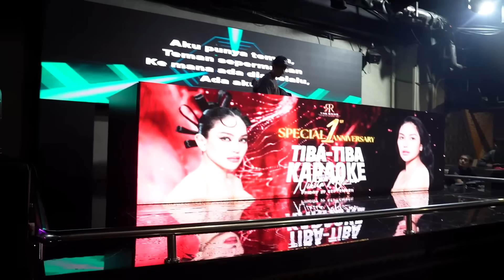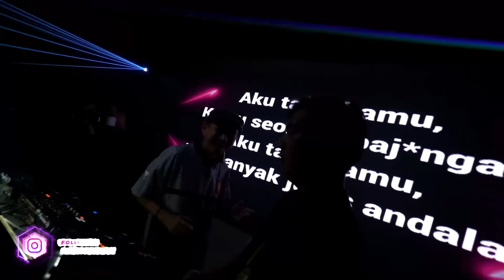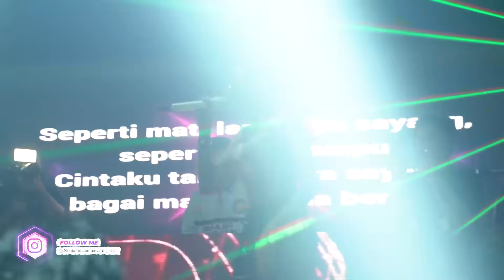JADI GINI RASANYA KONSER DI PLANET BEKASI !!! KOK BISA SIH MAIL LEBIH TERKENAL DARI GUE !!